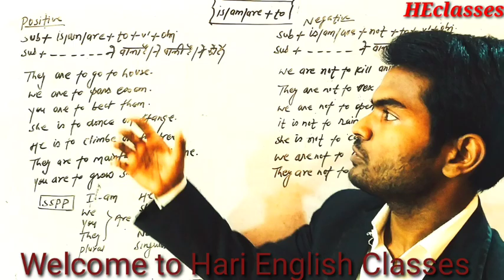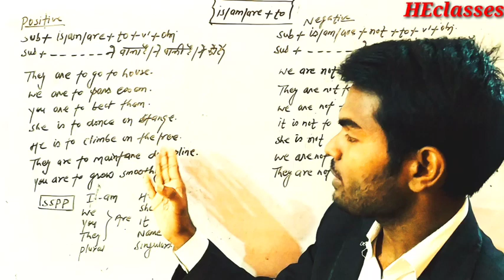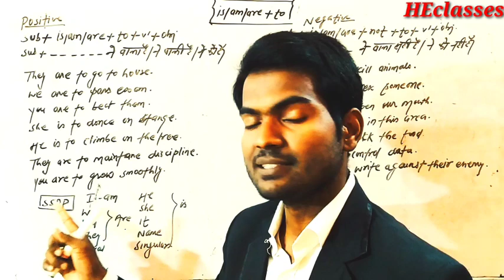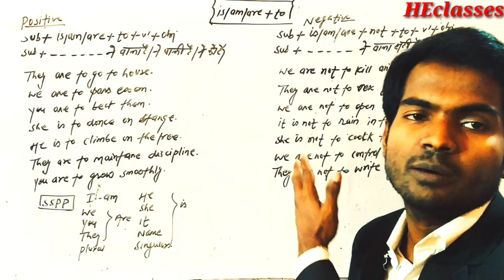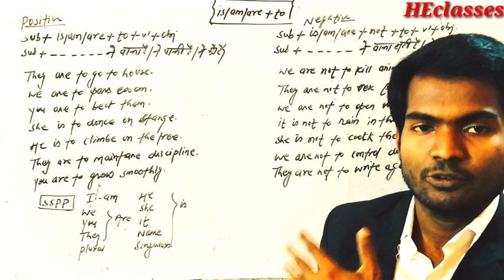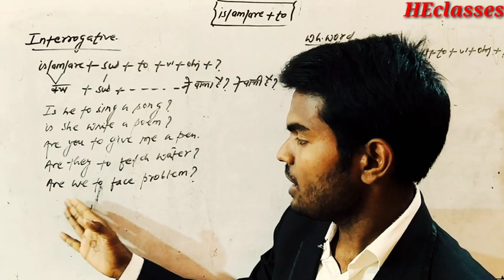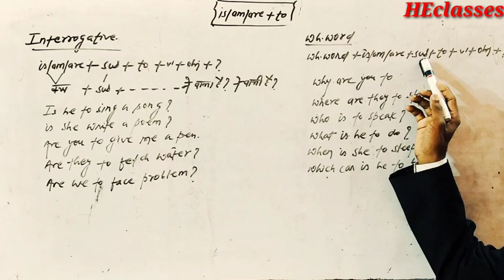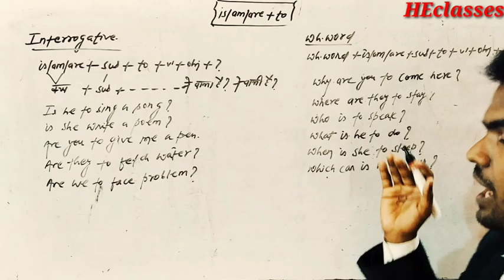Use of is /am/are + to {Structure}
This is one of the best video with structure. Here use of is,am and are +to have been given with different examples. This the 12th structure of special which will enhance in your basic skill.this video is special gor poor and hindi medium students who have problem to get it easily.
You must watch this video do that you may get extra knowledge.

Follow me in telegram to get pdf .